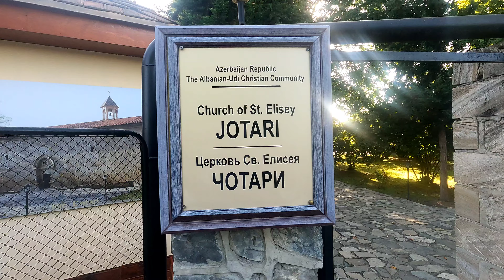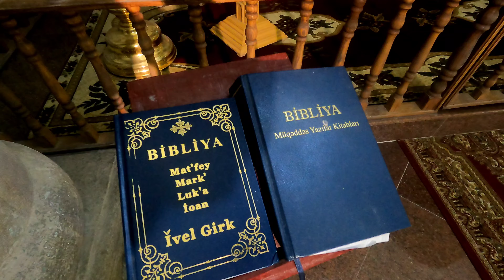Church of St. Elisey Jotari. Azerbaijan Republic The Albanian Udi Christian Community.